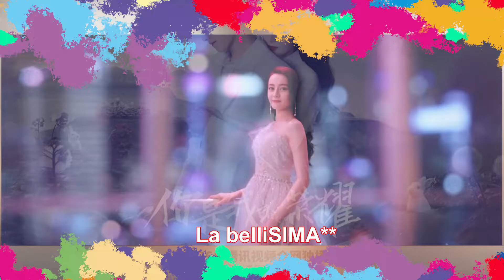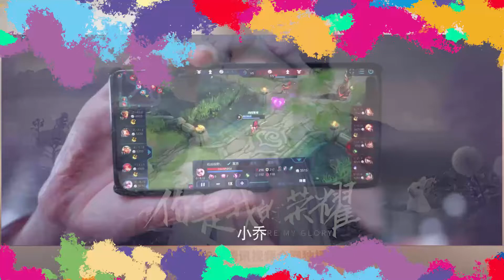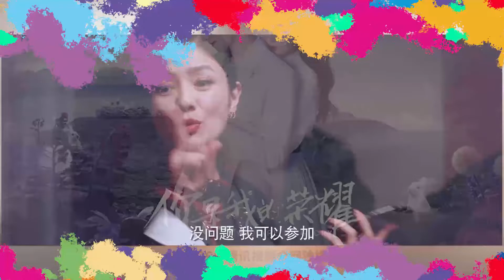You are My Glöry Capitulo 1 Resumen | La vida gamer de Yu Tu comienza🎮